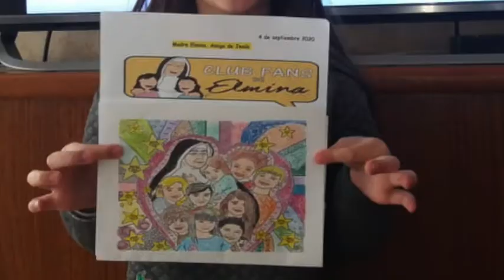Himno a Madre Elmina. Colegio Santísimo Rosario de Rosario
Los alumnos del Colegio Santísimo Rosario de Rosario, cantan a Madre Elmina.